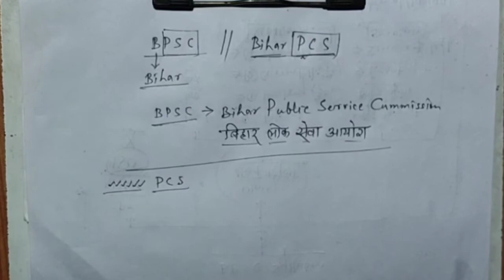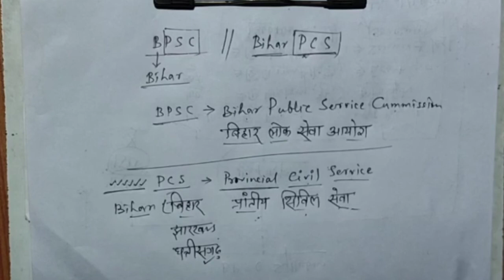BPSC vs Bihar PCS full meaning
Hi Friends, I'm BK Singh